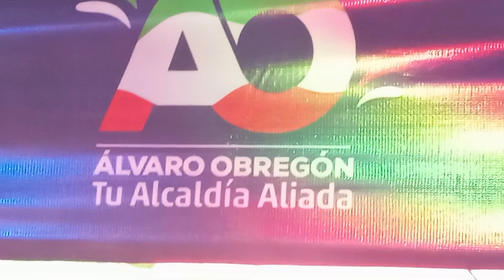fiestaspatrias2023 semehizofácil vivamexico vivamexicocabrones